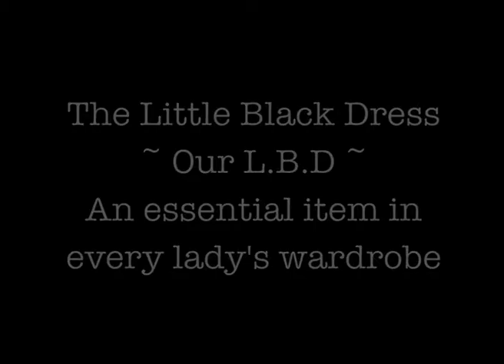Vintage icons The Little Black Dress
A classic and essential dress for every lady's wardrobe. Vintage Icon's dress inspired by Audrey Hepburn in Breakfast at tiffany's comes with or without a feather trim. It can be dressed up or down depending on the occasion.